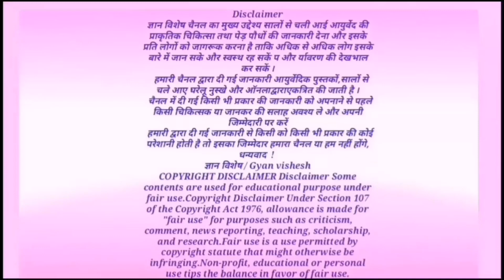संतरा खाने के फायदे और नुकसान